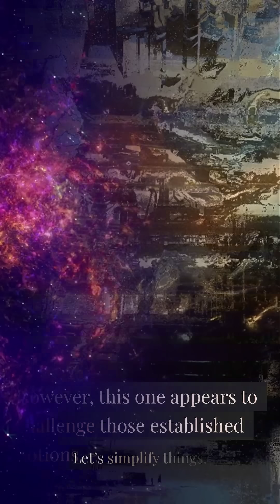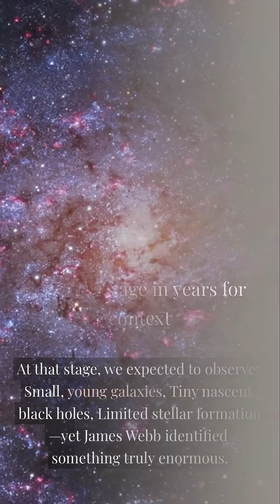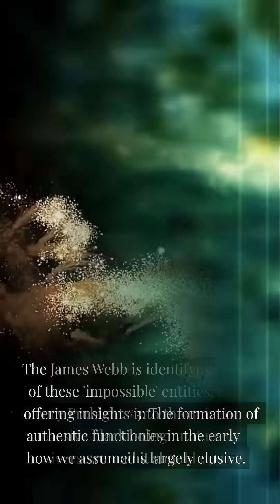James Webb Found a Monster Black Hole That Shouldn't Exist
The James Webb Space Telescope has uncovered a cosmic shocker: a monster black hole that defies current scientific theories.

In this video, we break down what astronomers found, why this black hole “shouldn’t exist,” and what it means for our understanding of galaxy formation, early universe physics, and the limits of space exploration.

👉 Watch now to explore how James Webb is rewriting the rules of the cosmos.